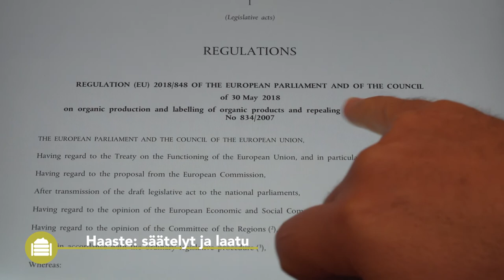Best4Soil: Komposti: Käytännöllinen tieto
Kompostin yleistiedotTämä Best4Soil-video kertoo sinulle kompostin yleisen määritelmän ja kompostin tyypit. Voit myös nähdä, mitä hyötyä kompostointialueelta on ja millaisia ​​haasteita sinun on kohdattava, kun käytät kompostia. Videon lopusta löydät lisätietoja näistä aiheista.